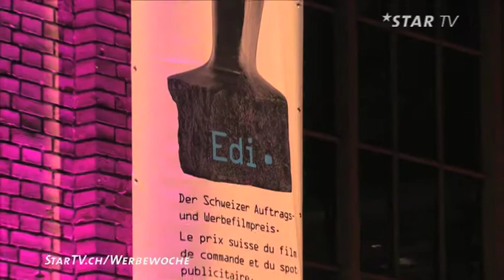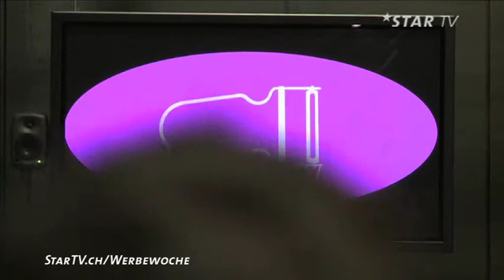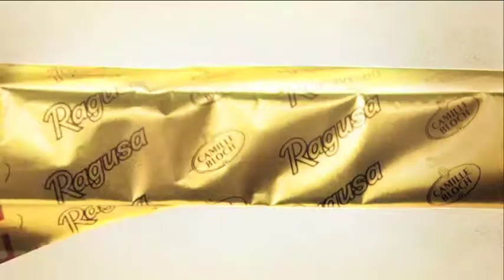Werbewoche - Schweizer Auftrags- und Werbefilmpreis 2011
Edi11- Hohe Qualität im Schweizer Filmschaffen
Zum 12 Mal ist vergangenen Donnerstag der Schweizer Auftrags- und Werbefilmpreis übergeben worden Der Schiffbau und seine Räumlichkeiten waren erneut Austragungsort einer nationalen Preisverleihung und so kreativ die Gäste und ihre Werke waren, genau soviel Ideenreichtum steckte auch in der Show .